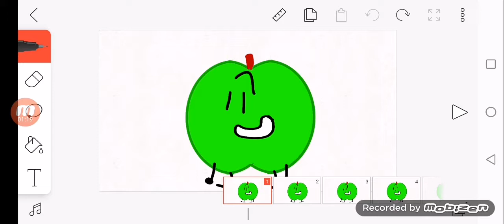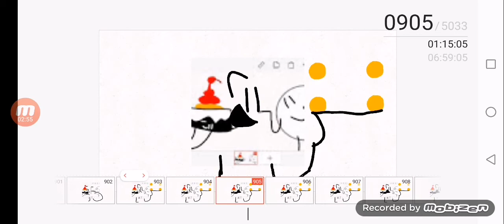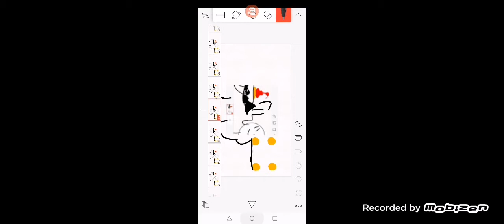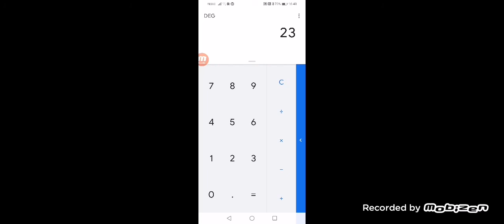TTO is over